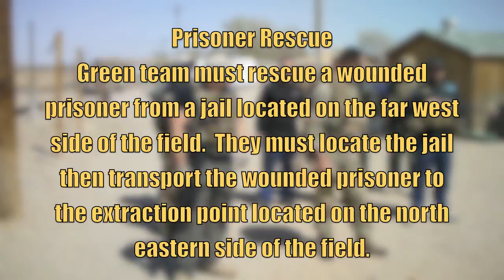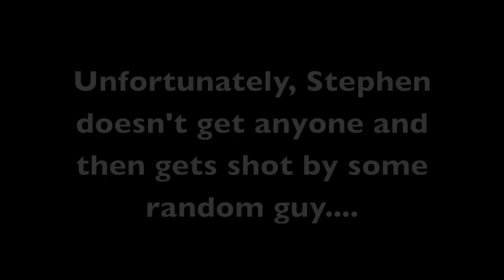DesertFox Fields MOUT March 25th, 2012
Prisoner Rescue
Green team must locate/rescue a wounded prisoner held inside a jail controlled by Blue team.  Green team must transport the wounded prisoner on a stretcher to an extraction point on the north eastern side of the field.